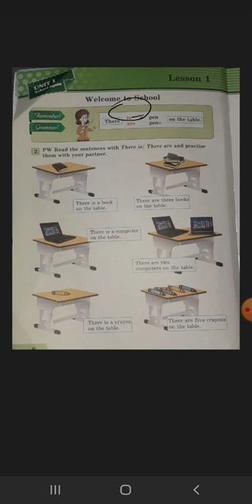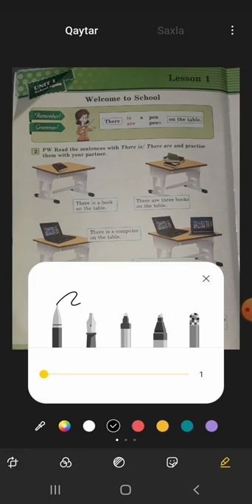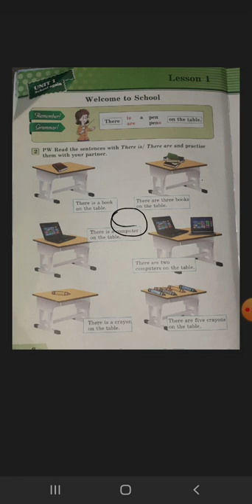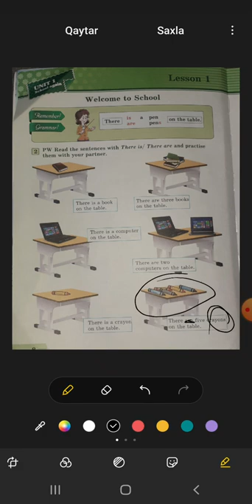4 - cü sinif İNGİLIS DİLİ . SƏHİFƏ 8